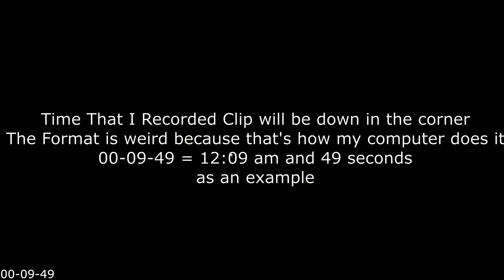Jackal Snipers are Back!! (Sandbox Evolved Legendary Playthrough Highlights - Audio is Weird)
Timestamps:
0:00 Intro
0:51 Winter Contingency
1:55 ONI: Sword Base
5:38 Nightfall
5:59 Tip of The Spear
7:27 Absolute Hell (aka Long Night of Solace)
8:51 Exodus
11:08 New Alexandria [this was pretty bad too]
13:34 The Package [hiding simulator]
14:35 The Pillar of Autumn
17:07 Lone Wolf and Outro